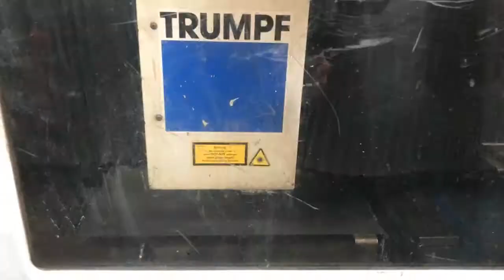Einführung eines Dokumentenmanagementsystems - Karl Dingler GmbH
Die Karl Dingler GmbH ist in der Metall- und Haustechnik zuhause. Das mittelständische Unternehmen existiert seit fast 70 Jahren und erkannte die Chance der Digitalisierung für ihr Unternehmen.
Um Dokumente effizient verwalten zu können entschied sich die Karl Dingler GmbH für die Implementierung der ECM Software M-Files und dessen Dokumentenmanagementsystem. Fido begleitet das Unternehmen auf ihrem Weg zum papierlosen Büro.